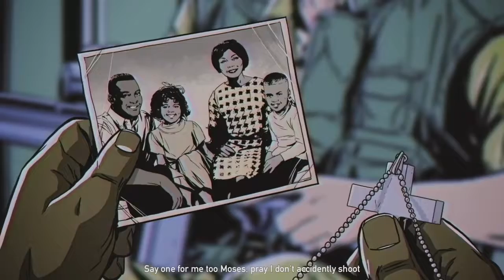Far Cry 5 | HOURS OF DARKNESS DLC, part 1 Welcome to VIETNAM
Lets do it! Part 1